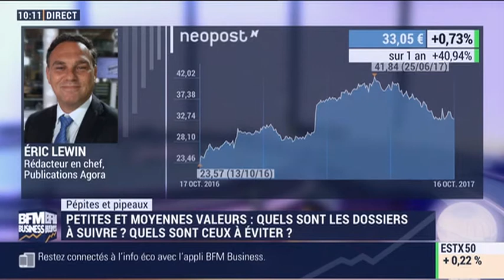Pépites & Pipeaux: Neopost -16/10 - Eric Lewin sur BFM Business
-- NOS PUBLICATIONS GRATUITES --